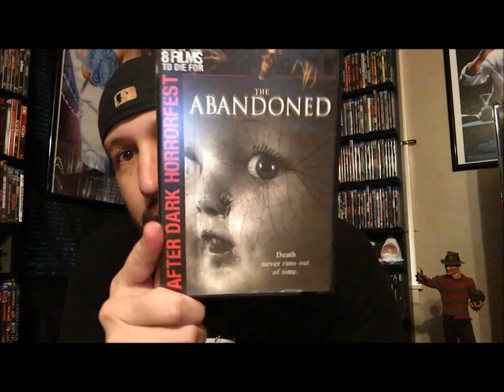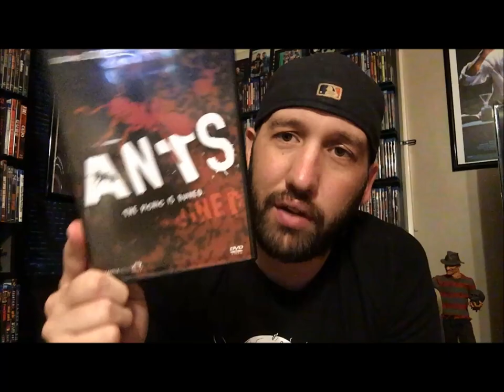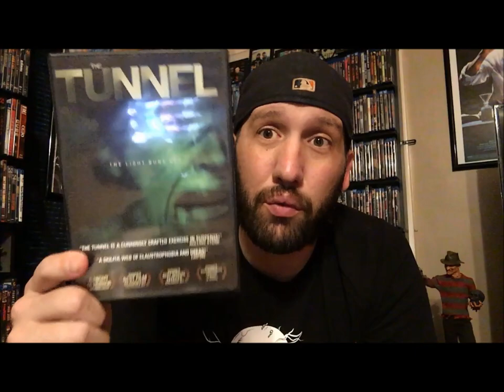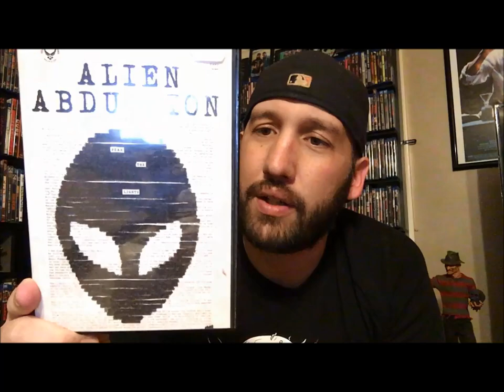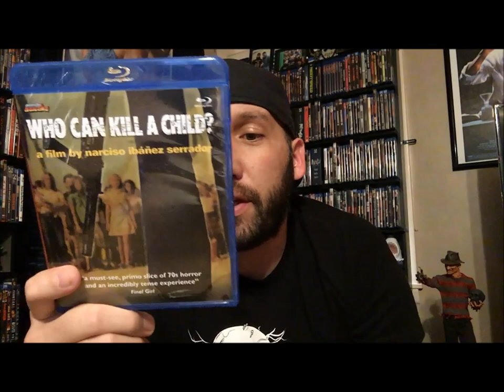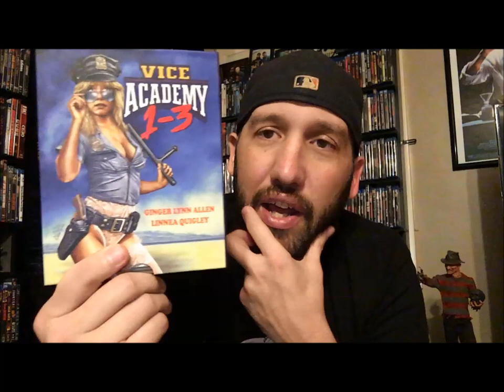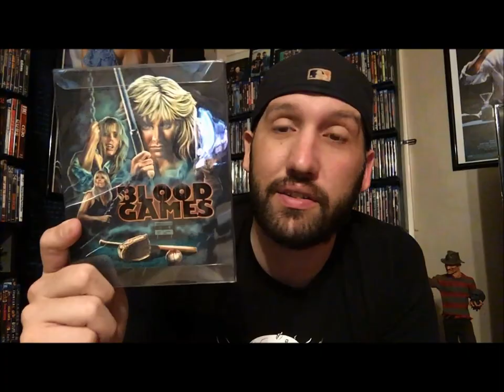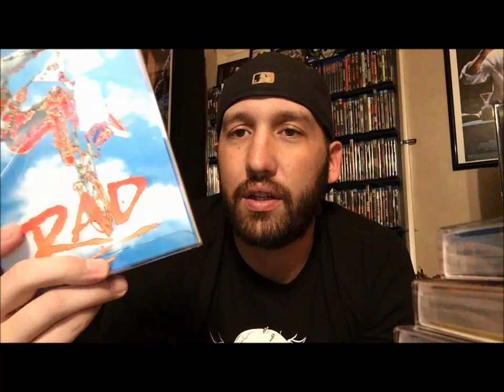Monday Morning Roundup 6/29/20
Back again guys for another Monday Morning Roundup Horror Haul